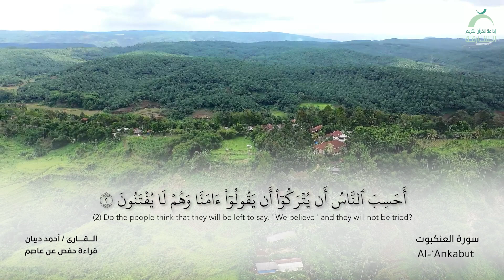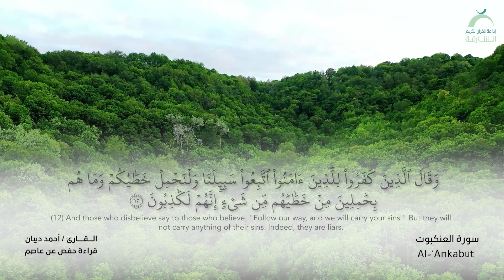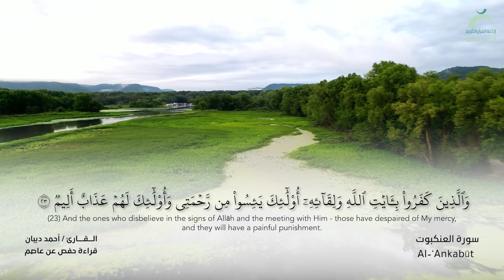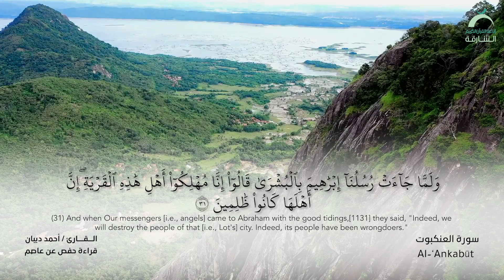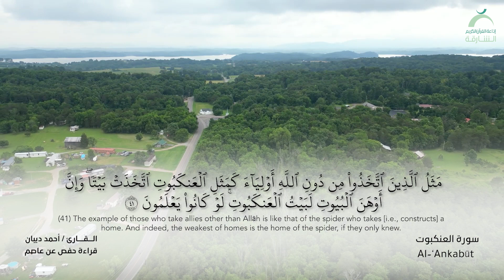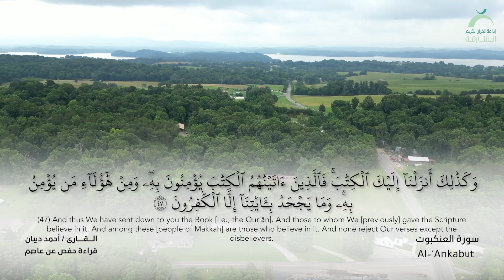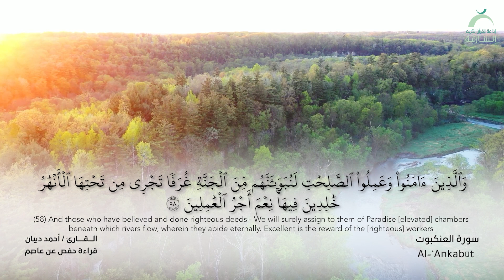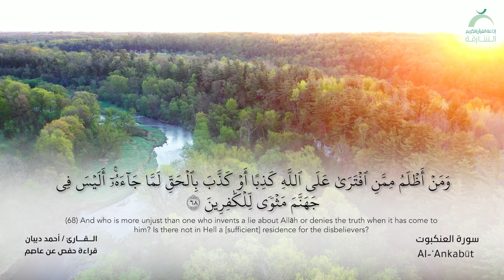29 سورة العنكبوت - القارئ : أحمد ديبان